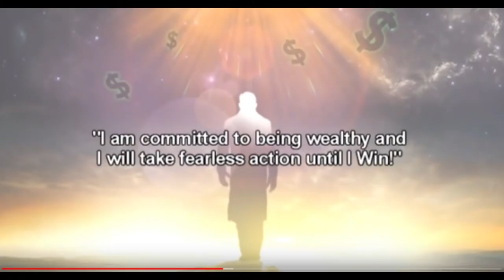BARREL TILE CLAY ROOF WITH INVISIBLE SOLAR-Lasts a 100 years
BARREL TILE CLAY ROOF WITH INVISIBLE SOLAR
BARREL TILE CLAY ROOF WILL LAST YOU UP TO 100 YEARS !
INVISIBLE SOLAR WILL LOWER YOUR ELECTRIC BILL UP TO 80%

$0 DOWN

100% FINANCING AVAILABLE
10KW SOLAR SYSTEM (OFFSET $150—$300 P/M ELECTRIC BILL)

10KW SOLAR PV SYSTEM INSTALLED FOR $30,000

COMES WITH 28 360 WATT PANELS  + 28 SOLAR EDGE/ MICRO INVERTERS + accessories
DIY WITHOUT INSTALL FOR $20,000

panels comes with a 25 year warranty

solar comes with a 30% FEDERAL TAX CREDIT

Offset $150–$300 p/m electric bill based on 13cents—-33cents per kwh

6KW SOLAR SYSTEM (OFFSET $90—$180 P/M ELECTRIC BILL)

6 KW SOLAR PV SYSTEM INSTALLED FOR $20,000

DYI  WITHOUT INSTALL  FOR $12,000

6KW SYSTEM COMES WITH 17—360 WATT PANELS  + 17 SOLAR EDGE/ MICRO INVERTERS + accessories

Solar panels comes with a 25 year warranty

HUMLESS LITHIUM IRON STORAGE BATTERY

$8,995 FOR THE 6.5 HUMLESS LITHIUM BATTERY

CHOOSE A WAY TO JOIN THE GO GREEN STORE:
OPTION 1: AS A CLIENT OR CUSTOMER——
OPTION 2:AS A MARKETING OR SALES AGENT——
OPTION 3: AS A GO GREEN BROKER

Offset $90—$180 p/m electric bill based on 13cents—-33cents per kWh CONTAINER HOME—URBAN STUDIO OR 1 BEDROOM

$39,000 WITH SOLAR AND LITHIUM IRON BATTERY. $28,000 WITHOUT SOLAR AND BATTERY. NEED $1000 DEPOSIT TO RSVP. DELIVERY WITHIN 28 DAYS—-COMES WITH WARRANTY 10 YEARS ELECTRICAL AND PLUMBING

CONTAINER HOME—URBAN PLUS X 2 BEDROOMS 2 STORY

$80,000 WITH SOLAR AND LITHIUM IRON BATTERY. $70,000 WITHOUT SOLAR AND BATTERY. NEED $1000 DEPOSIT TO RSVP. DELIVERY WITHIN 28 DAYS—-COMES WITH WARRANTY 10 YEARS ELECTRICAL AND PLUMBING

LIFETIME ON ROOF

25-YEAR WARRANTY ON EXTERIOR PAINT SHERWIN -WILLIAMSLIFETIME ON ROOF

25-YEAR WARRANTY ON EXTERIOR PAINT SHERWIN -WILLIAMS
Circle 22
585 little river lp
HARMONIZE HUMANITY
MUSIC FOR THE SOUL
C22HH
modern mimes
spitter